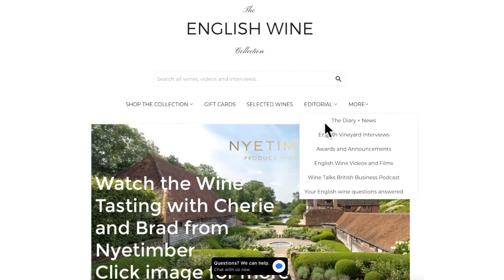Tim Triptree MW Christie's International Director of Wine and Spirits (Audio) #009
Tim Triptree MW is the International Director of Wine & Spirits at Christie’s. Tim’s main role is sale curating, planning and execution of Christie’s wine auctions internationally. Based at Christie’s London, his role includes sourcing wine consignments, inspection and authentication, developing client relations, hosting wine events, master-classes and as a wine ambassador for Christie’s worldwide. Tim joined Christie’s Wine Department in 2005 after graduating with an MBA Distinction (Wine Business Management). He completed the WSET Diploma, gaining a Distinction in 2008 being awarded the Sherry Institute Scholarship and Constellation Scholarship, which involved wine visits to Jerez and New Zealand respectively. In 2013, Tim was seconded to Christie’s Hong Kong for four years focusing efforts on raising the department’s profile in the region as well as developing wine auctions in Hong Kong and Shanghai. He became Head of Sale, Hong Kong before returning to London in 2017 and became International Director in June 2018.  Tim sources business for Christie's auctions in London, Geneva, Hong Kong, Shanghai, Beaune and New York. Tim was awarded the Trinity Champagne Scholarship in 2009 from the Institute of Masters of Wine and became a Master of Wine in September 2018. Tim received the prestigious Noval Award for the best MW Research Paper which examined trends in the use of reserve wines in Brut NV Champagne. He has a specific interest in Champagne, Rhône, Burgundy, Bordeaux and Rioja. Tim has been a judge at the International Wine & Spirit Competition since 2011, a Panel Judge at Decanter World Wine Awards 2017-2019 and at Bacchus Wine 2018 & 2019 in Madrid. Tim writes a monthly wine column for The Rake.